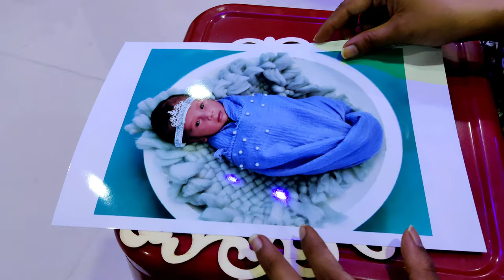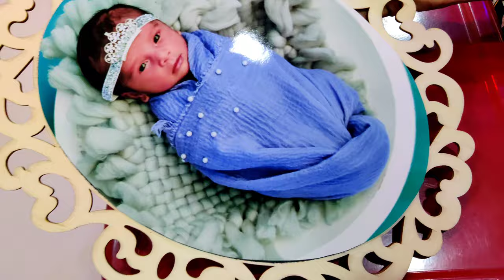Background Decoration Ideas | DIY Backdrop | Cradle Ceremony Decoration Ideas At Home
---Sahithi
        NS Creative Collections.